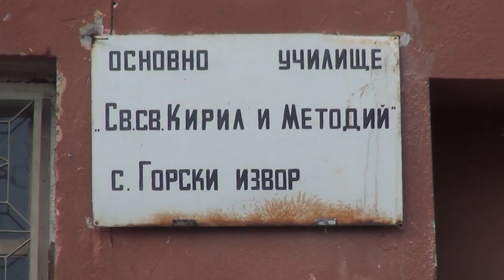ДЕН НА ПРОШКАТА ГОРСКИ ИЗВОР 2024